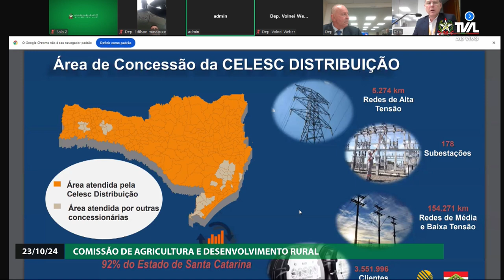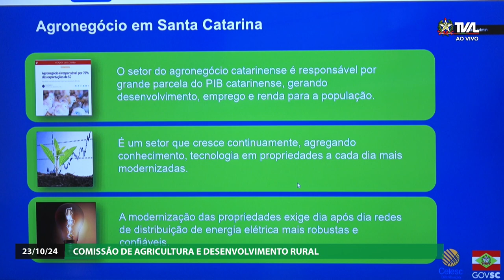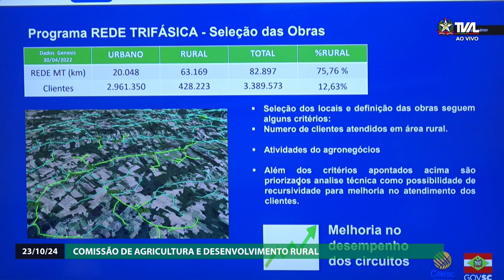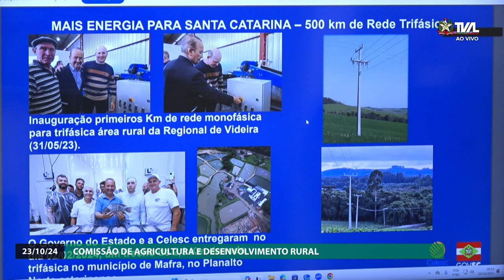Comissão de Agricultura e Desenvolvimento Rural - 23/10/24